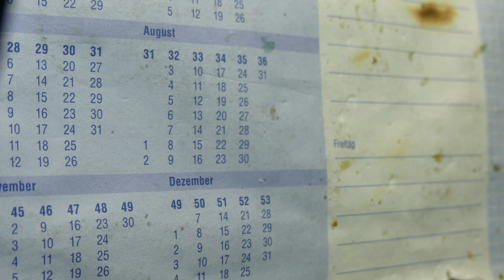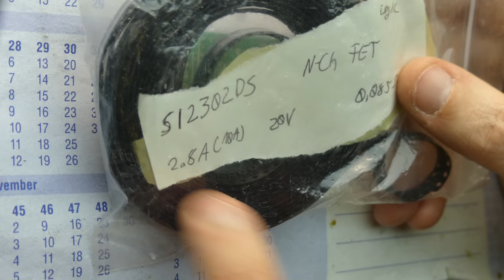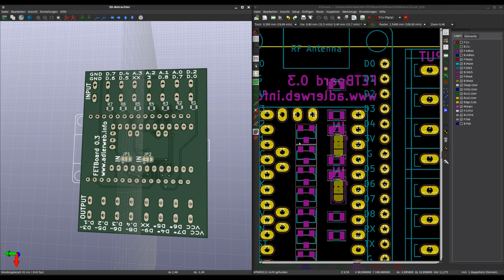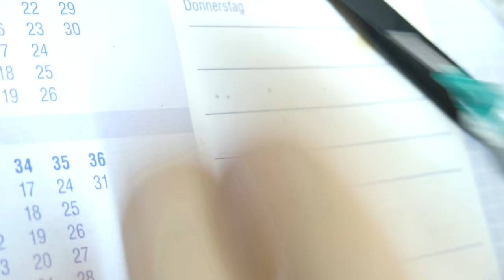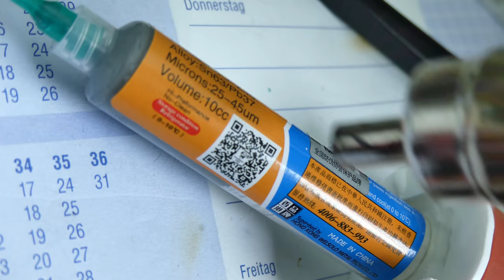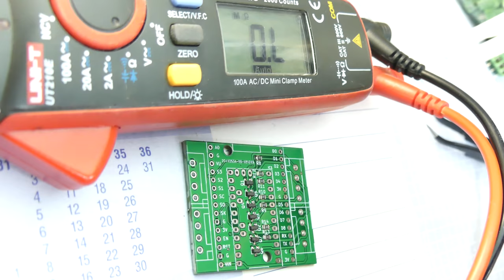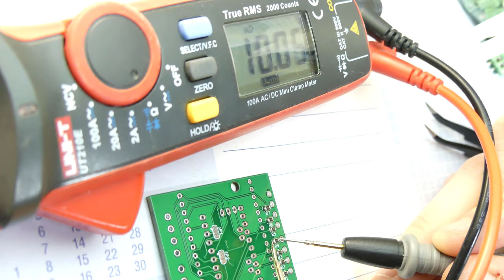BitBastelei #324 - FETBoard: Einfaches GPIO für NodeMCU und Arduino Pro Mini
Immer wieder das selbe hier: Ein MOSFET mit passendem Widerstand muss an einen µC. Um diese Aufgabe zu vereinfachen habe ich irgendwann mitten in der Nacht ein Board zusammengeklickt.

Hinweise:
06:58 Im Sinne von Pull-Up/Down
11:14 Am Pro Mini sind SPI-Leitungen dafür frei gelassen